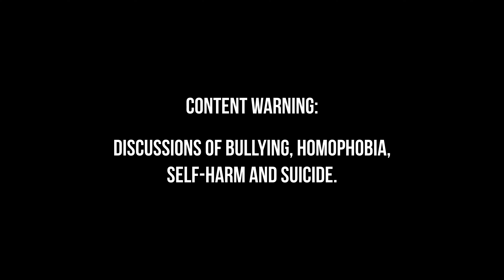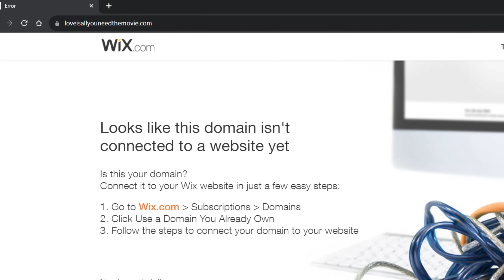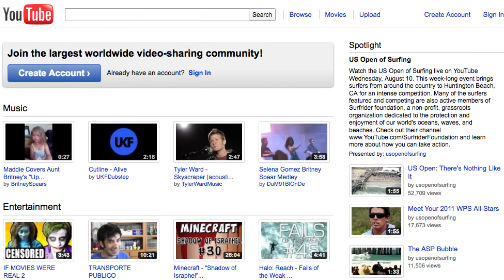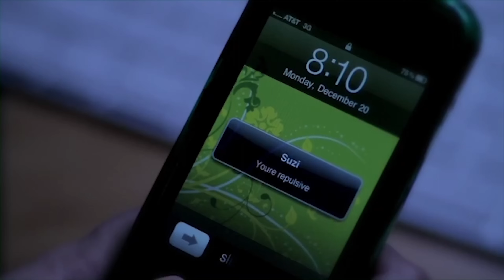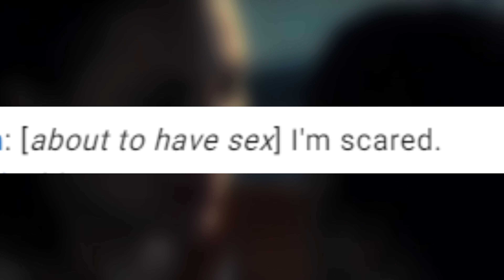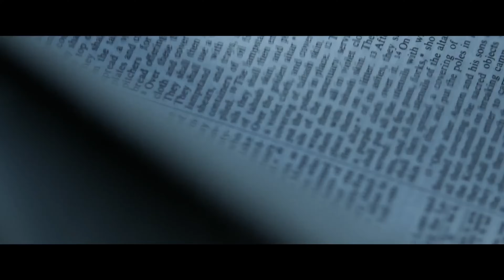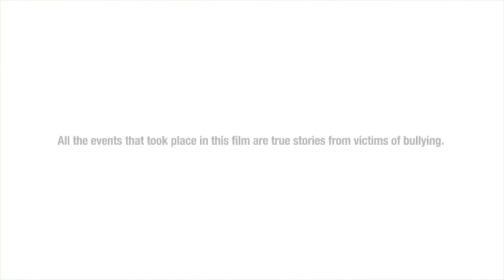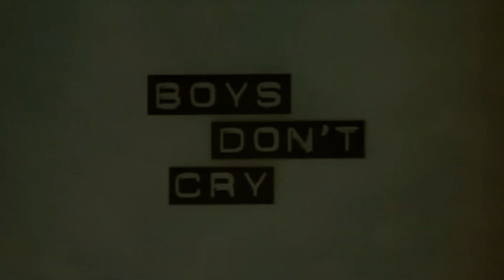'LOVE IS ALL YOU NEED?' - An Anti-Bullying Film Gone Wrong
‘Love Is All You Need?’ is an anti-bullying film that depicts a dystopian world in discrimination against LGBT people is turned on its head. The results were mixed.

00:00 – Ad + Preamble
1:42 - Intro
4:55 - ‘Love is All You Need?’ (2011)
9:00 - ‘Love is All You Need?’ (2016)
14:42 - Production Values
17:23 - Writing and Worldbuilding
20:51 - Conveying the Message
25:16 - Conclusion
27:50 - Outro

Thumbnail, audio and video editing help by @redhunter

Additional Editing Help by @That0therGeorge

Character Stills by @artofjaynine

Music Credits